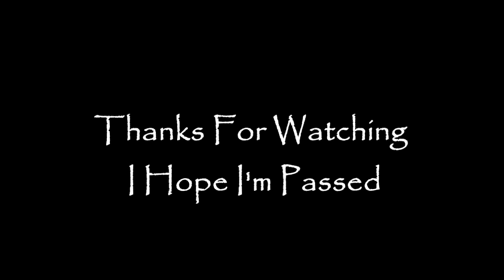BHD TRYOUT 2012 | JUMPSTYLE | DeXtro | Indonesia | PASSED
Sorry For Bad Power

I Hope I'm Passed :)

Track : Chain Reaction ft. Crypsis - The Attack